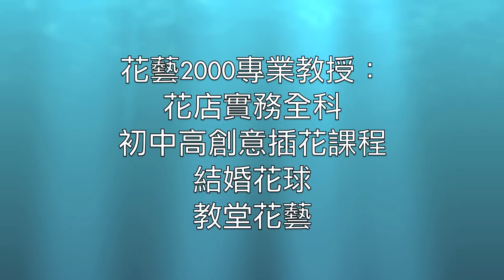B18 Flower Bouquet Packing Demonstration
Flower Bouquet Packing consists of three steps: Arrangement of Flower materials, Paper Wrapping skill and the use of Ribbon. This time I demonstrate to you is a typical Hong Kong Style and the use of the special wrapping materials is quite popular in Honk Kong, hope you will like it.

花束包裝共分三個步驟：1排花 2包裝 3絲帶，花藝2000專業教授花店實務全科、藝術插花、結婚花球等，歡迎瀏覽本校網址
查詢 95003123